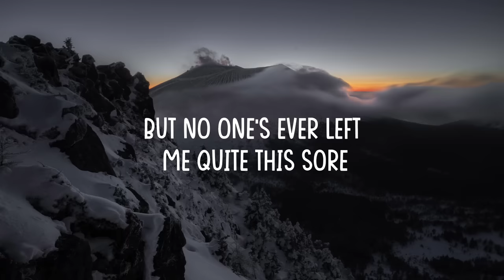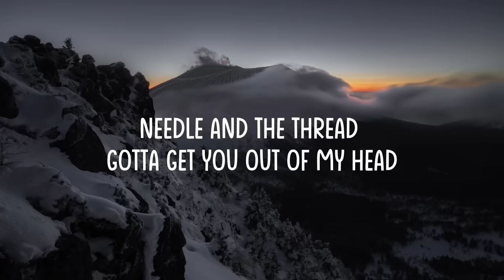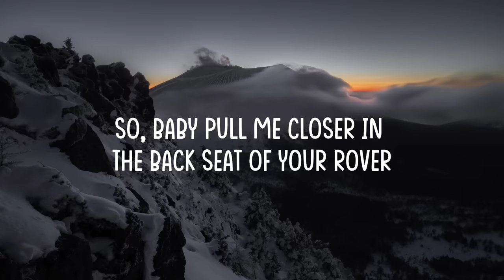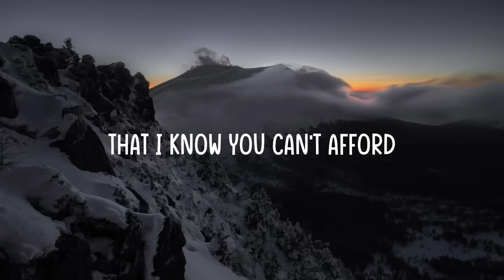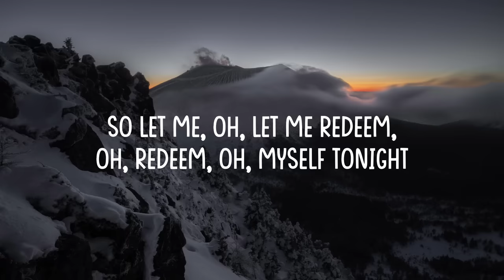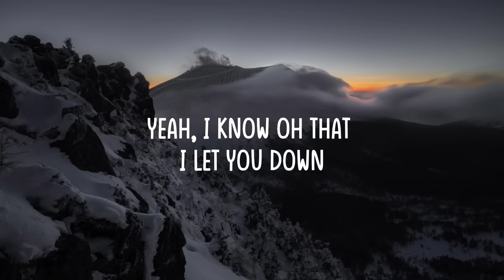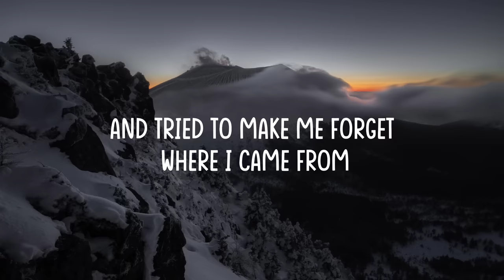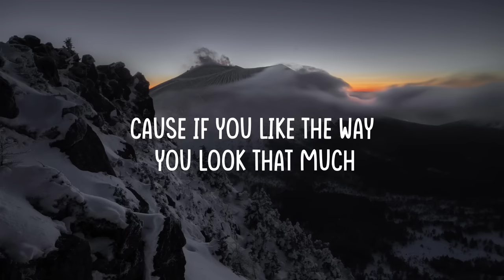Shawn Mendes - Stitches (Lyrics) | The Chainsmokers, Justin Bieber, Ed Sheeran | Mixed Lyrics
[Pre-Chorus]
Move on

[Pre-Chorus]
Move on